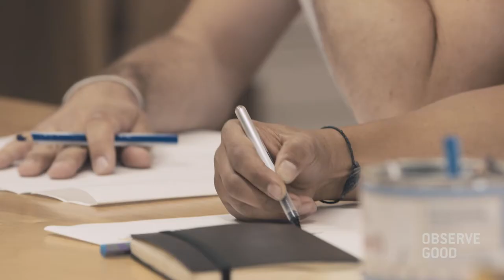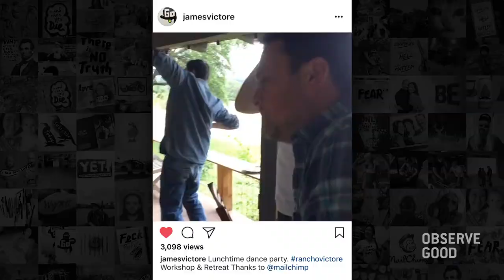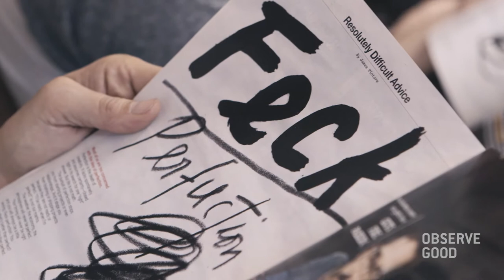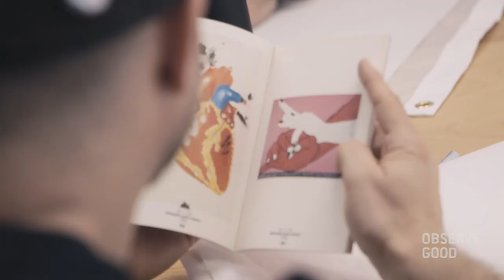OBSERVE GOOD: JAMES VICTORE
James Victore is a renowned artist, designer, author and teacher who more important than having had multiple shows at the Museum of Modern Art, uses his work to lead people away from a path of mediocrity by helping them identify their inner voice.

We spent a couple of days with James during one of his workshops, documenting the experience from his point of view. The film shares his perspective on life, art, play, perfection, love, fear, risk and more.